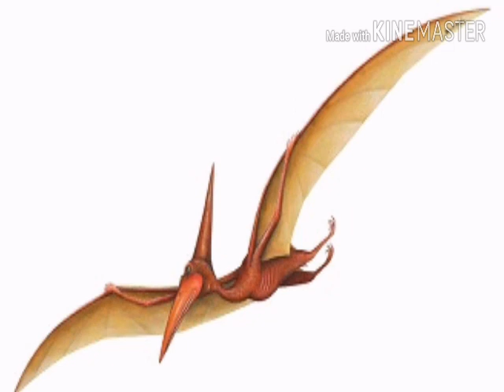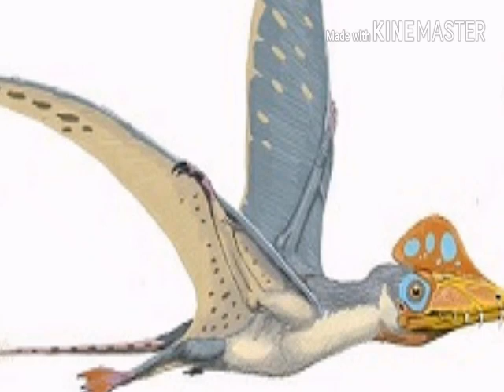Dinosaurios voladores: historia científica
Hola amigos de youtube en este video trata de explicar que son los dinosaurios voladores.
Muchas gracias.